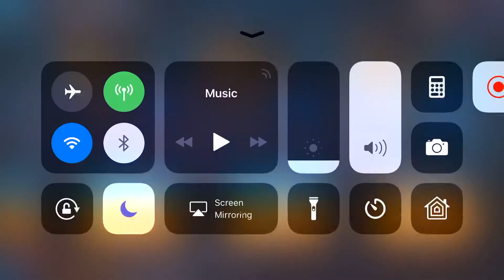Marvel Strike Force Challenges Orb Fragments Tier 2 Walkthrough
Tier 2 orb fragments Walkthrough